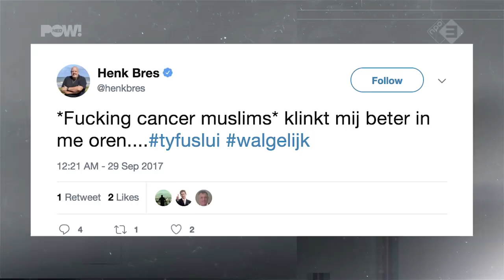Henk Bres ontslagen om Tweet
De Bekende Hagenees en lijstduwer voor de PVV Henk Bres is ontslagen als columnist bij het lokale Haagse huis-aan-huisblaadje De Posthoorn. Niet vanwege zijn politieke voorkeur maar om zijn twittergedrag.